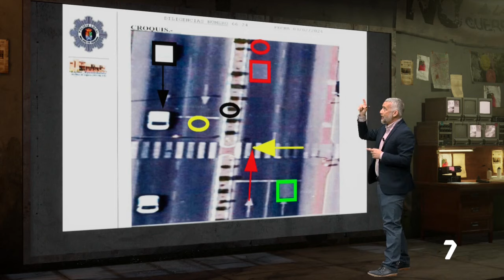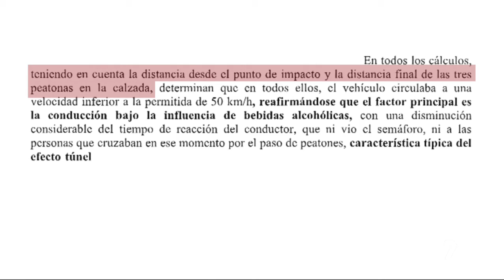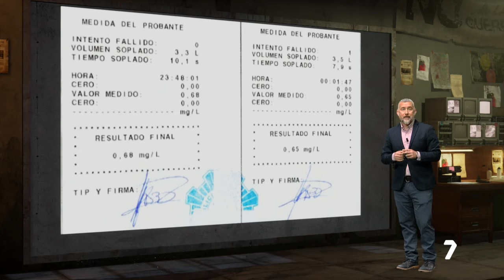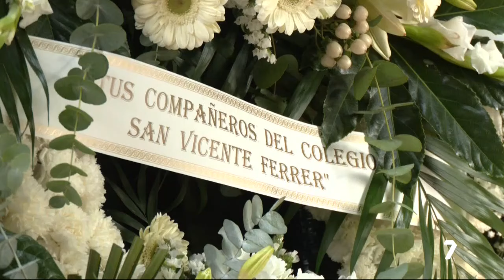En libertad el conductor que mató a dos mujeres en Molina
Miguel, de 65 años, acude al juzgado dos meses después del atropello a tres amigas que cruzaban por un paso de cebra. Dijo que no las vio. Analizamos el